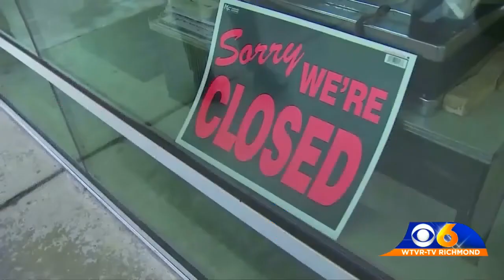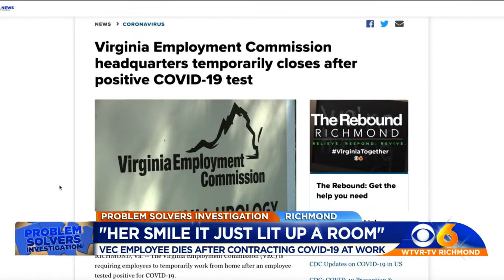She worked overtime after COVID killed the economy, then the virus killed her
The family of a Virginia Employment Commission (VEC) worker who died from COVID-19 said their loved one’s death could have been prevented. Now they are speaking out in hopes of saving lives.